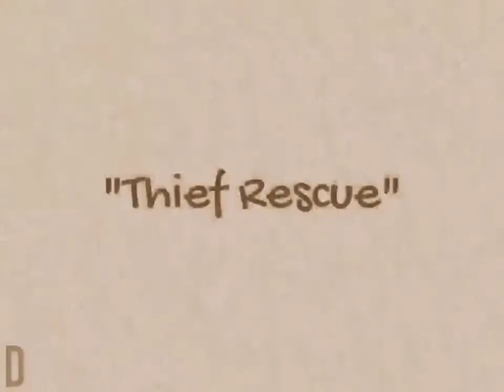Zool Babies Thief Rescue by TECHNICOLOR 8mm